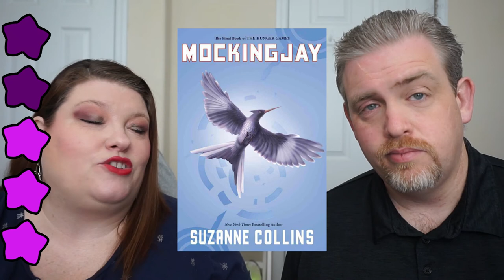Book Review: Mockingjay | Suzanne Collins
📖 BOOK REVIEW⠀📚
BOOK: Mockingjay
AUTHOR: Suzanne Collins
Stars: ⭐⭐⭐⭐
Published: August 24, 2010